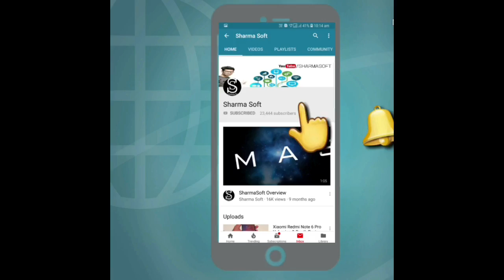PUBG MOBILE PLAY AND WIN || MI EARPHONE || EXCITING GIFTS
No entry fee required
STEPS:-
3). Comment on this video
4). Wait for 17/02/2019
5). Play & Win
(NOTE :- No squad or duo is applicable for this contest only solo will join this)